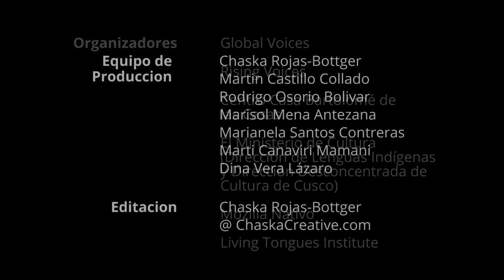Julián Roca Aguilar - Quechua